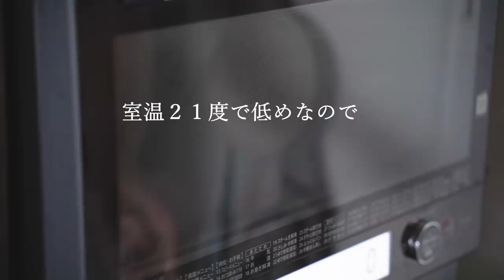vlog】お金より大事な生活スキル｜必ず作ってほしい永久保存版ショコラフランス｜犬顔のお餅｜息子と楽しむ初釣り｜Chocolate French bread.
今年初の動画、大変お待たせしました。
冬場に食べたくなるのがは甘系のパン。
程よい甘さのショコラフランスは、おやつにも朝食にもおすすめです。👍

🍞動画内で使用しているパンの材料はこちら（富澤商店｜TOMIZ )

🥖ショコラフランス２本🥖
準強力粉：240g
ピュアココアパウダー：10g
塩：5g
ドライイースト：1~1.5g ※冬場は少し多めでOK
水：185g
焼き菓子用チョコチップ：50g

冬場の1次発酵（私の場合）
冬場はオーブンの発酵機能を使って、35℃で10分程温めてしばらく庫内に放置。冷えてきたらまた10分程温めて庫内に放置を繰り返しています。
※この動画では、最初だけ10分温めてそのまま放置しました。

焼成
天板ごとオーブンを250℃～300℃に予熱
スチーム機能があればスチームで250℃で8分 ※動画では過熱水蒸気機能を使用
（スチーム機能がない場合は、生地を入れる際、庫内に霧吹きで水をかける）
その後、オーブンに切り替えて250℃でさらに8～10分。

🥖Chocolate French bread🥖
All purpose flour: 240g
pure cocoa powder：10g
Salt: 5g
Dry yeast: 1～1.5g  ※1.5g in winter
Water: 185g
Chocolate chips for baked goods: 50g

Primary fermentation in winter (In my case)
In winter, I use the fermentation function of the oven to heat it at 35 ° C for about 10 minutes and leave it in the oven for a while. When it gets cold, warm it again for about 10 minutes and leave it in the refrigerator repeatedly.

Baking
Preheat the oven to 250℃～300℃.
If you have a steam function, use steam for 8 minutes at 250°C.
(If you don't have a steam function, spray the inside of the oven with water when placing the dough in the oven.)
Switch to oven and cook at 250℃ for another 8 ～10minutes.